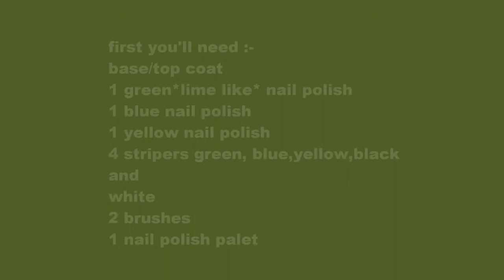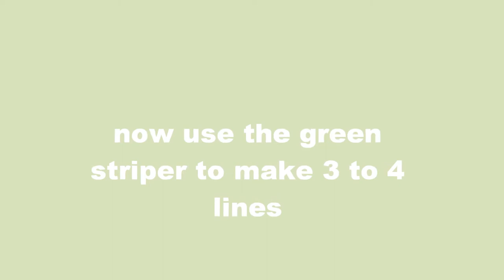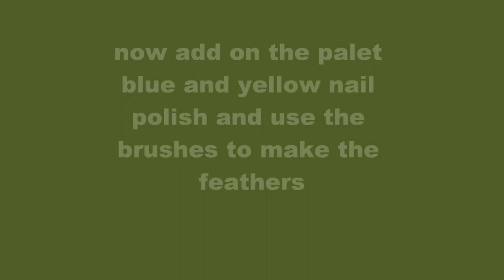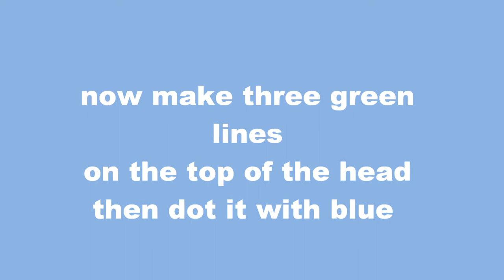peacock nail art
thanks for watching please share this video thump up and favorite it if you liked it :D sorry that i didnt talk like i said i would my audio wasnt working on movie maker anyways :3 have fun trying this